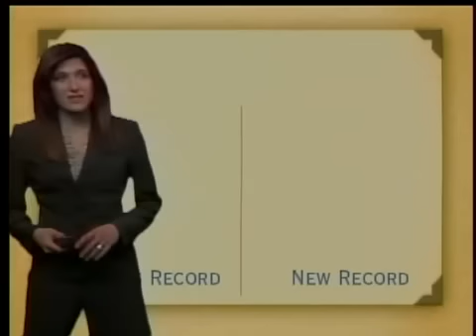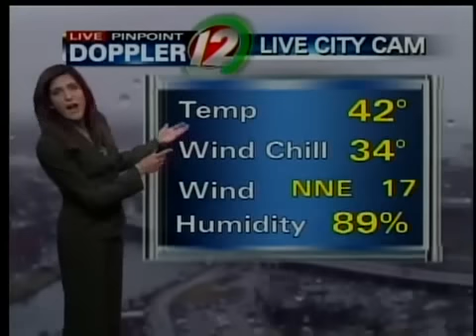Pinpoint futurecast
Michelle Muscatello with your afternoon pinpoint futurecast